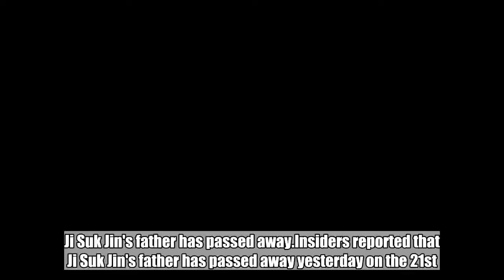Ji Suk Jin's father passes away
Ji Suk Jin's father has passed away.Insiders reported that Ji Suk Jin's father has passed away yesterday on the 21st. Because of this, his 2 o' clock radio '2PM Date Ji Suk Jin' will not be airing. Instead, Kim Shin Young will continue on for an extra hour from her 'Noon Song of Hope', and Kim Hyun Chul will be starting an hour early from his usual 4 o' clock 'Afternoon Discovery'.SEE ALSO: [Interview] Ask anything and everything: Send us your questions for A.C.E!We hope he rests in peace.   Ji Suk Jin